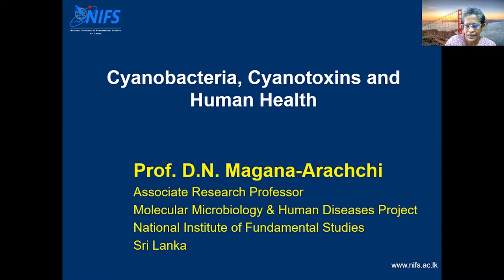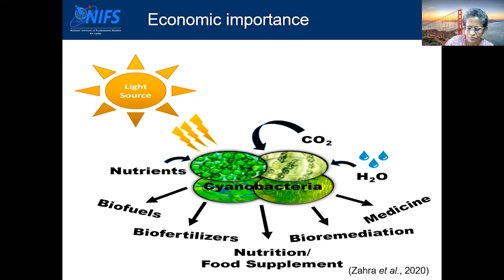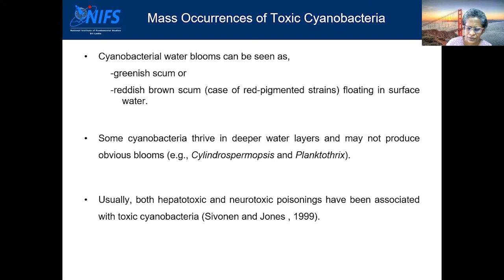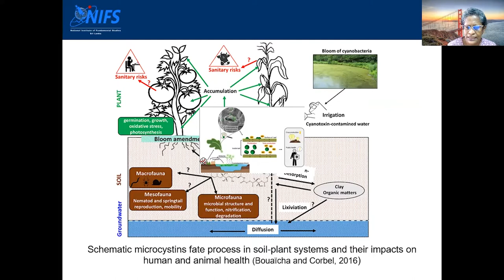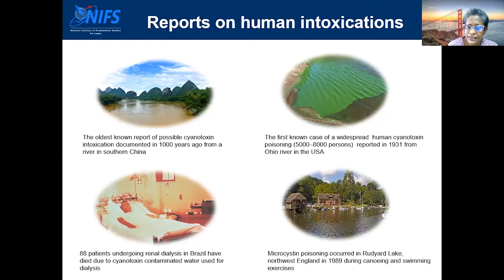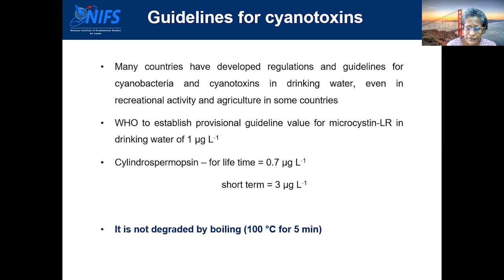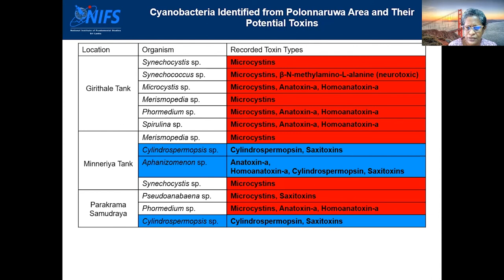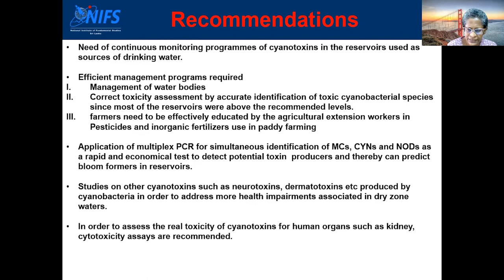Cyanobacteria, cyanotoxins & human health by Prof. Dhammika Magana-Arachchi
Sixth and the Last Lecture of the lecture series organised by the National Institute of Fundamental Studies to celebrate the National Science week 2021